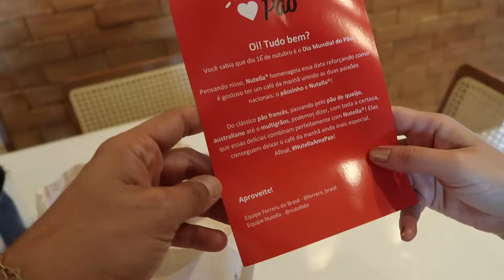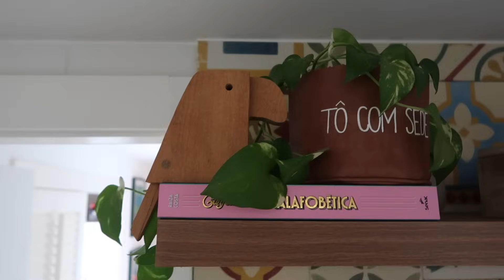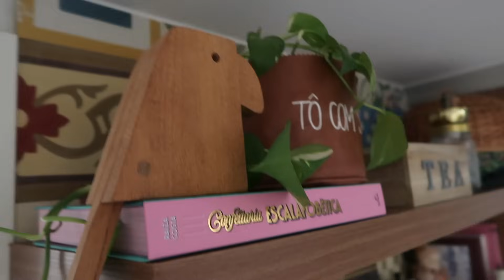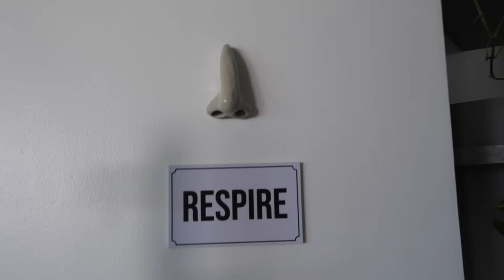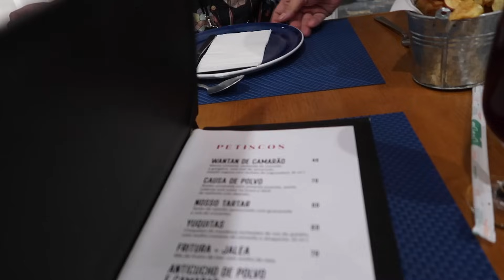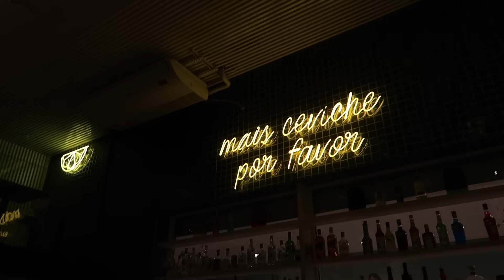ESSE VLOG TEM TODOS OS ASSUNTOS DO MUNDO!! PEÇA ESCONDIDA! OBRA NO ATELIÊ | RJ | RESTAURANTE PERUANO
Mais um vlog para vocês, começando o vídeo com Paulo subindo 11 lances de escada, senhor!!! O que será que fizemos??? Depois no ateliê fizemos algumas peças e produzimos fotos lindas com os vasos feira! No dia seguinte fiz um almocinho delícia bem vibes mexicano! Teve também recebidos de Nutella e livro da Karol Pinheiro!
Fiz uma compra incrível de brincos natalinos na Shopee e o link é esse
Fomos pro Rio para eu fazer a manutenção do meu mega hair e aproveitamos para conhecer um restaurante peruano chamado LIMA, que amamos! Nesse video teve almoço com os alunos da ceramica, petiscos, churrasco de domingo, caipirinha, dia lindo! Enfim um vídeo bem miscelânea do jeito que vcs gostam!!!

Vem ver!

NOSSA CAIXA POSTAL:
NIterói - RJ
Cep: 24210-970